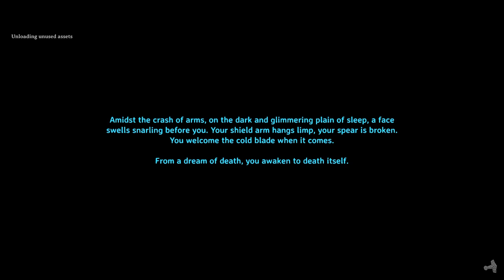30 Minute Valheim - Ch 4, Ep 26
I get one of the 2* boars back and start trying to train the fella. Something's not quite right with this one...